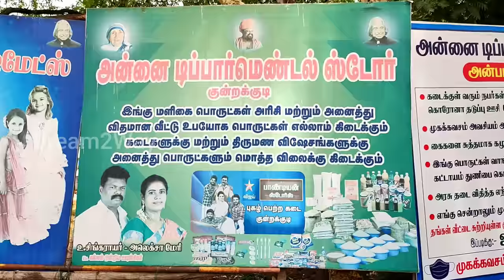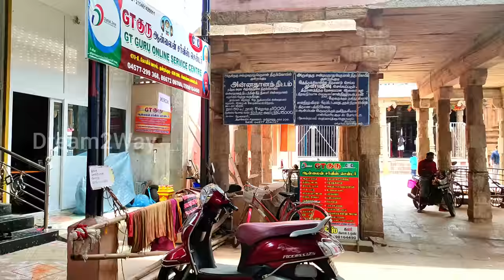Pandian Stores Serial Shooting நடந்த கடை | Kundrakudi Shooting Spot | Dream2Way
Hey guys! Today's video takes you to the "Pandian Stores" serial shooting at Kundrakudi, a small town in Tamil Nadu.

 This travel vlog captures the most-liked temple where Amudha worships daily, grocery store, and other popular serial spots.